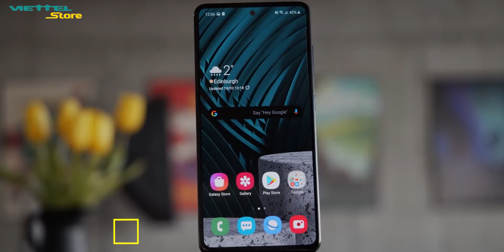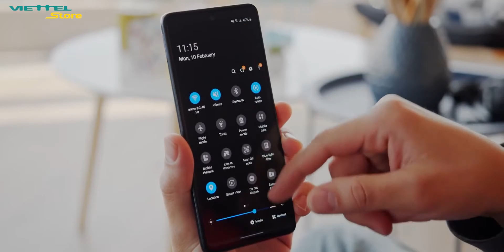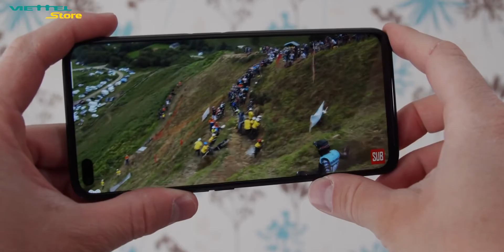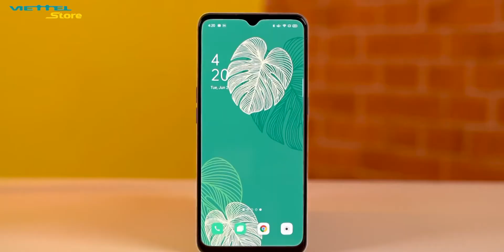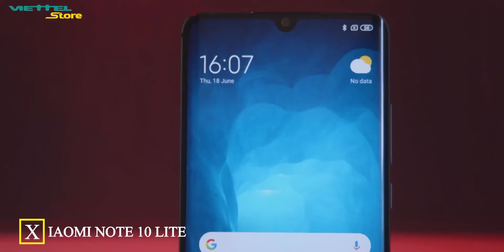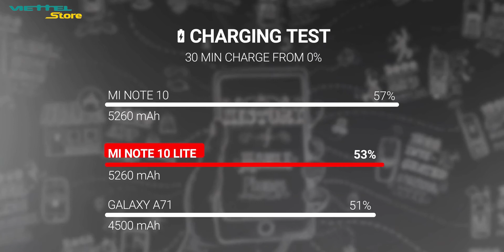TƯ VẤN SMARTPHONE: 5 ĐẾN 10 TRIỆU NÊN MUA SMARTPHONE NÀO???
Trên 5 triệu nên mua smartphone nào? 5 | 6 | 7 | 8 | 9 | 10 triệu nên mua smartphone nào? Smartphone đáng mua nhất dưới 10 triệu? 5 đến 6 triệu nên mua smartphone nào? 6 đến 7 triệu nên mua smartphone nào? 7 đến 8 triệu nên mua smartphone nào? Tất cả các câu hỏi đó sẽ được giải đáp ở trong video hôm nay nhé!

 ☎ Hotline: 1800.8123